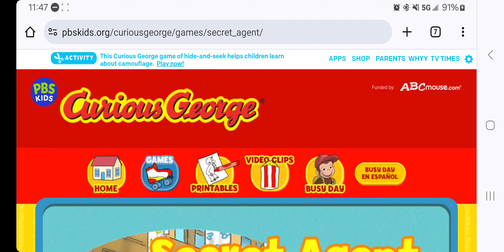Curious George - Secret Agent George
This game was played on pbskids.org